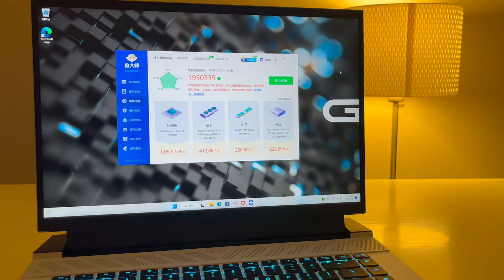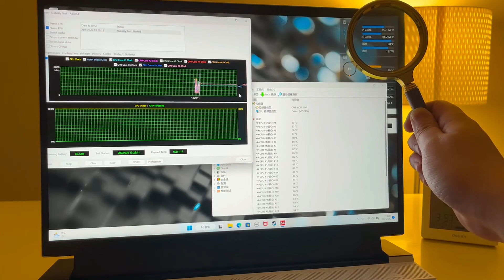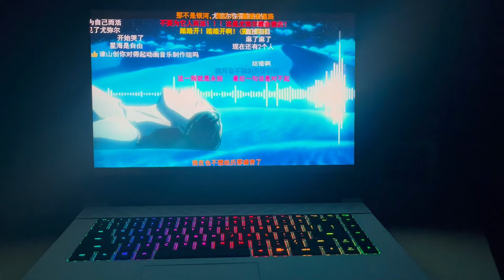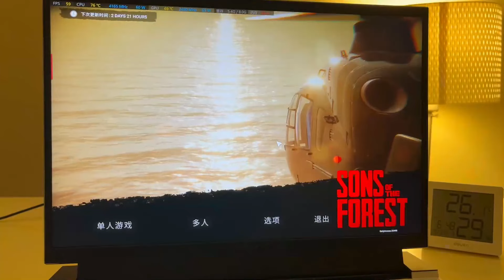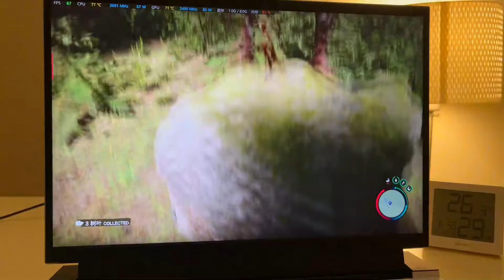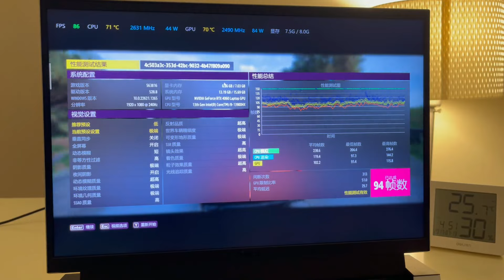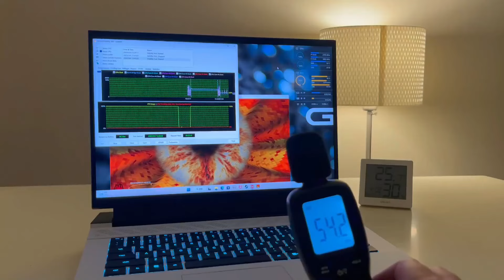2023 DELL G16 7630 i9 13900HX + RTX 4060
bq